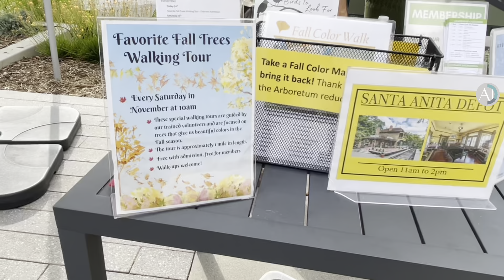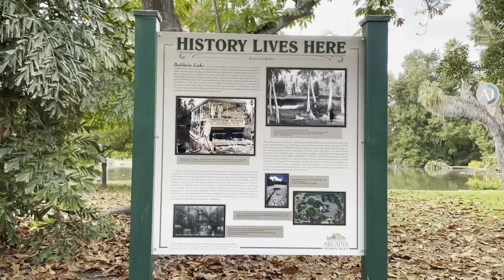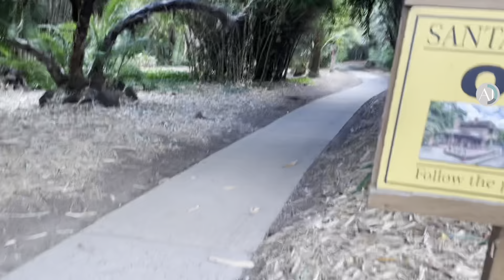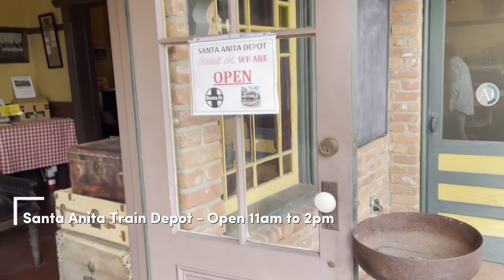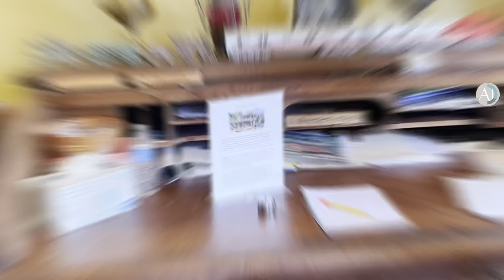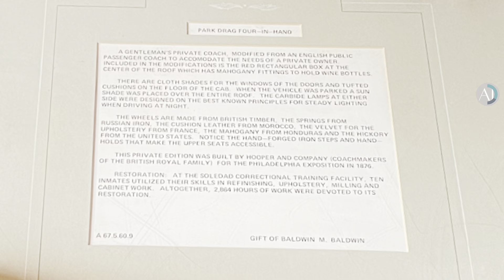VLOG | Los Angeles County Arboretum & Botanic Garden (1/2) - 2023.11.24 Black Friday (Arcadia, CA)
Los Angeles County Arboretum & Botanic Garden.
Vlog Date - 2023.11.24 Black Friday

Video Recorder: iPhone Pro 12

00:00 Heading to...The Los Angeles County Arboretum & Botanic Garden
00:49 Peafowl in the Arboretum
00:58 They are accustomed to human presence and are not afraid of people.
01:10 Bauer Fountain
02:06 Baldwin Lake
02:30 Palm & Bamboo Collections
03:06 Santa Anita Train Depot - Follow the path down the hill
03:49 Santa Anita Train Depot
04:28 Santa Anita Train Depot - Open 11am to 2pm
05:24 Antique Wood Refrigerator Ice Box Chest Cabinet
06:07 Antique Wall Mount Telephone
07:08 Rose Garden
09:23 Coach Barn
10:23 Park Drag Four-in-hand (carriage)
13:01 Meyberg Waterfall
13:41 Going to climb up the hill at the top of the waterfall along the stairs on the side.
14:16 Keep walking to the top of the waterfall.
14:43 Continue walking to the top of the waterfall.
15:59 This is the upstream source at the top of the waterfall.

The Los Angeles County Arboretum & Botanic Garden is a 127-acre botanical garden and historical site located in Arcadia, California, United States. It is nestled into hills near the San Gabriel Mountains and features plant collections including rare and endangered species from all over the world. The garden is open daily except for Christmas Day and offers a variety of activities including concerts, nature and gardening classes, and a horticultural library that continues to attract visitors year after year. The garden also features historical landmarks that include Native American, Rancho Period and late 19th century treasures like the famous Queen Anne Cottage seen in numerous television shows and movies, the Santa Anita Train Depot and other exhibits throughout.

If you're interested in visiting, the garden is located at 301 N Baldwin Ave, Arcadia, CA, 91007. You can find more information about the garden's hours of operation, programs, and events on their website.

Note: Recorded using an iPhone 12 Pro, the video requires a slow and steady pace while walking to avoid any shakes.

Music Credit to:
Morning Guitar Instrumental Music to Wake Up Without Coffee
Title: Boating in the Clouds
Artist: Ferenc Hegedus | composer for OCB Relax Music